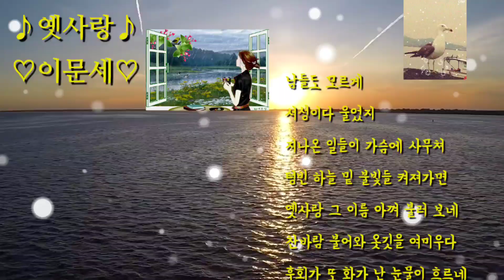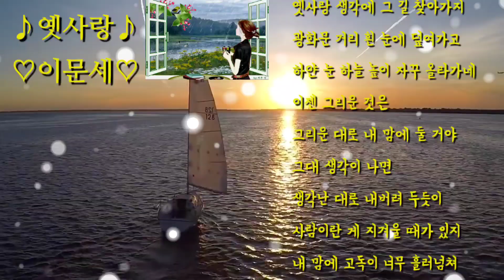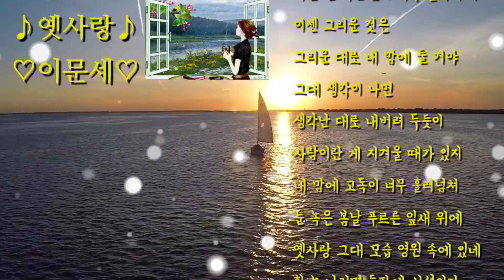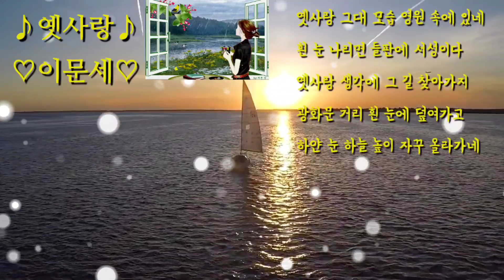♪옛사랑♪ ★이문세★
남들도 모르게
서성이다 울었지
지나온 일들이 가슴에 사무쳐
텅빈 하늘 밑 불빛들 켜져가면
옛사랑 그 이름 아껴 불러 보네
찬바람 불어와 옷깃을 여미우다
후회가 또 화가 난 눈물이 흐르네
누가 물어도 아플 것 같지 않던
지나온 내 모습 모두 거짓인가
이젠 그리운 것은
그리운 대로 내 맘에 둘 거야
그대 생각이 나면
생각난 대로 내버려 두듯이
흰 눈 나리면 들판에 서성이다
옛사랑 생각에 그 길 찾아가지
광화문 거리 흰 눈에 덮여가고
하얀 눈 하늘 높이 자꾸 올라가네
이젠 그리운 것은
그대 생각이 나면
사람이란 게 지겨울 때가 있지
내 맘에 고독이 너무 흘러넘쳐
눈 녹은 봄날 푸르른 잎새 위에
옛사랑 그대 모습 영원 속에 있네